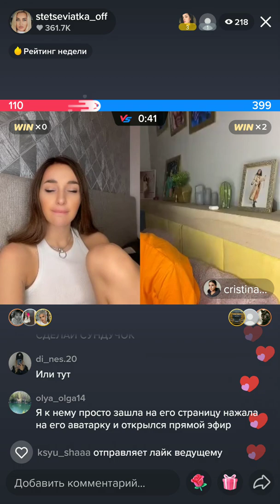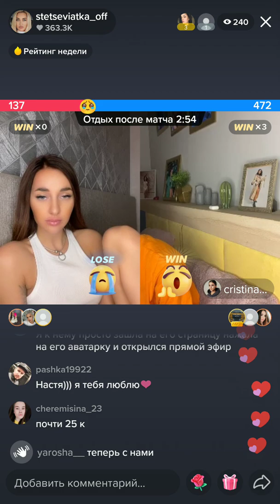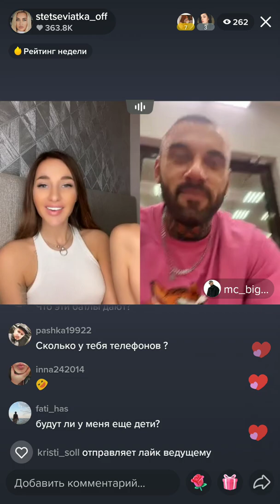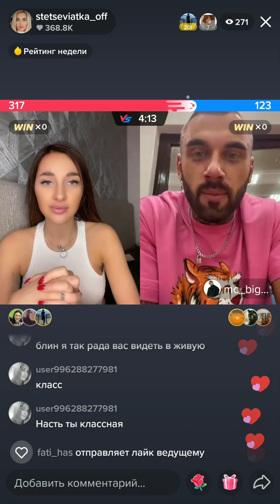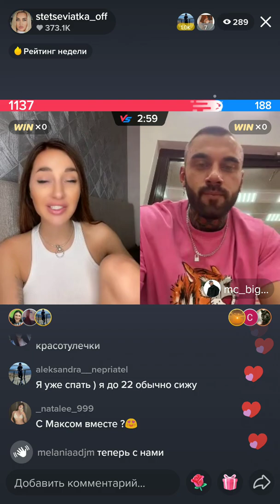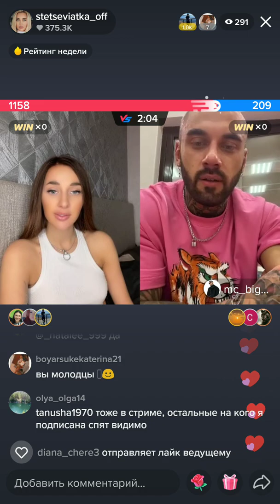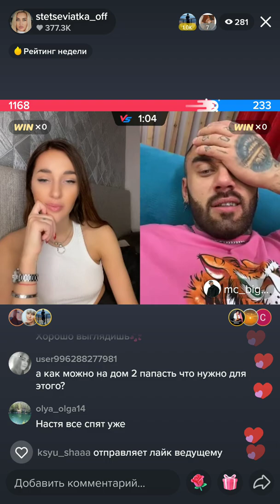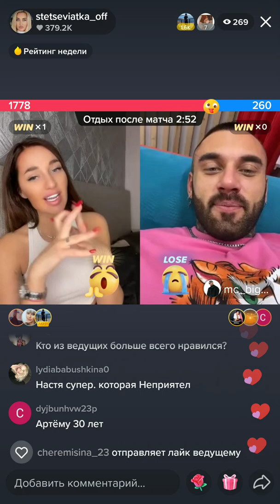Настя Стецевят, Кристина Бухынбалтэ, Артем Грант в прямом эфире тик-тока 02.02.2022.